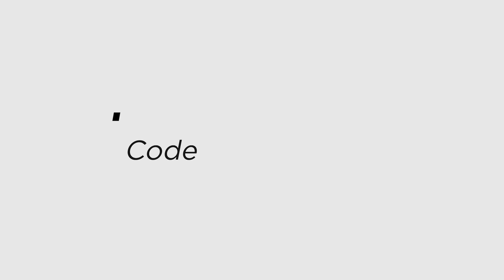4 BHK Flat for sale in DELHI DWARKA SECTOR 19 near PNB Corporate Office DWARKA SEC 10| BRS SHOW S282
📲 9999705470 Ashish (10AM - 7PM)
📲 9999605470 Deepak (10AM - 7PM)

* Property Code - BRS SHOW S282
* Loanable - Up to 80%
* Floor - 1 [ S + 10 ]
* Car Parking - Four Wheeler Parking.
* Lift - Yes
* Location - Dwarka Sector 19
* DJB (Delhi Jal Board Water Connection).

Head office - BRS REAL ESTATES
S8/C Vishwas Park Extension.
Opposite - Punjab National bank Rajapuri Sector 3 Dwarka